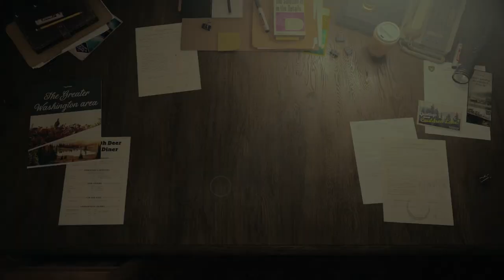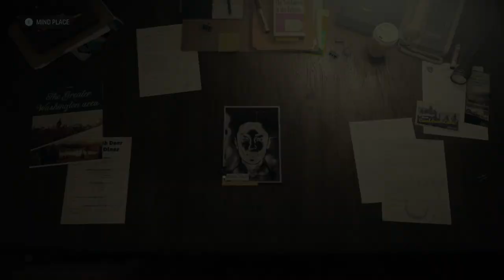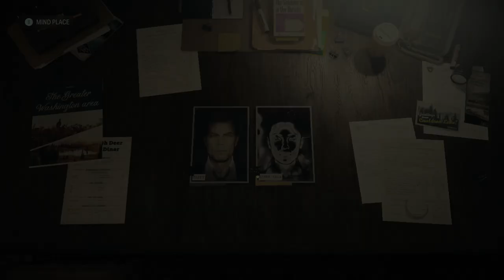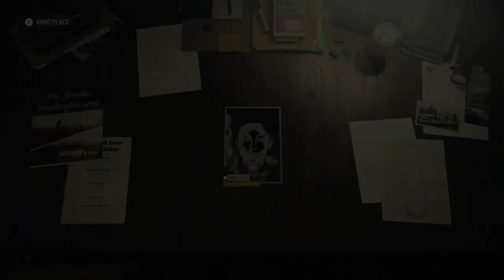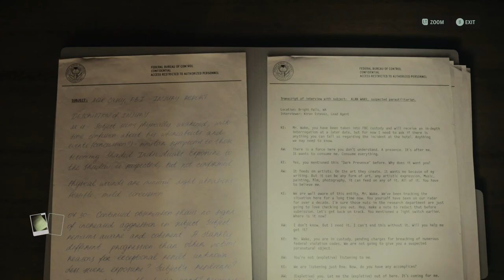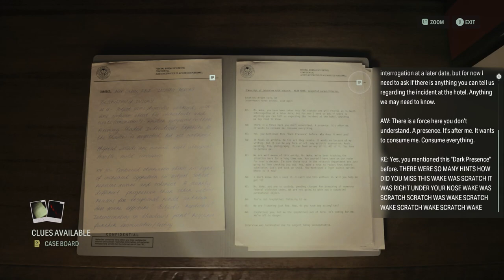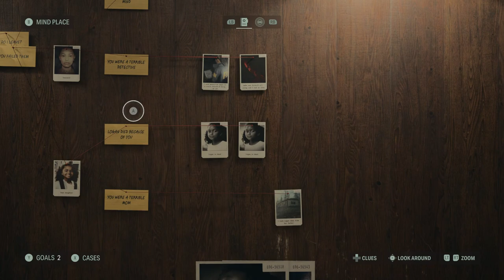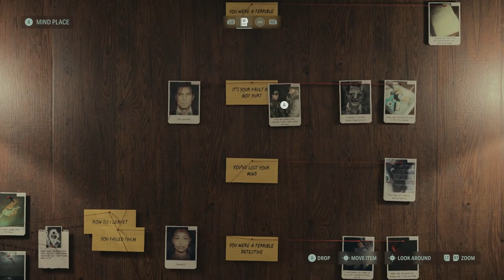Let's Play Alan Wake II 149 - In Her Room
The last thing she knew, Saga was being thrown into Cauldron Lake by Mr. Scratch. Now she finds herself in the Mind Place... except that all her stuff is missing... and she can't leave... and something is terribly wrong!